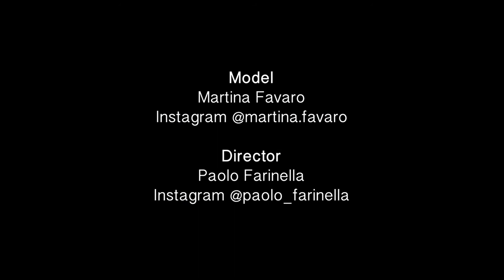I Got Your Back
Model

Music
Marc Kinchen - 17